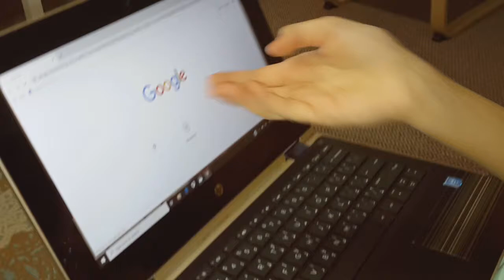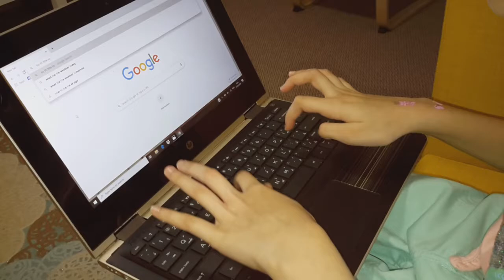DE SQUAD DINA and Elena are spiying on Toy master part 1😟😟😟😟😟😦😦